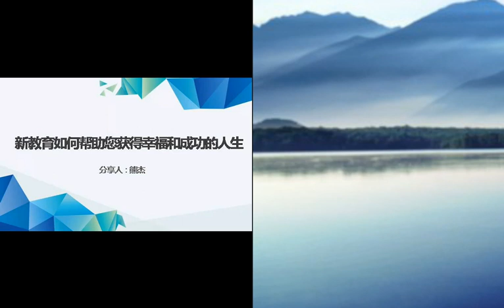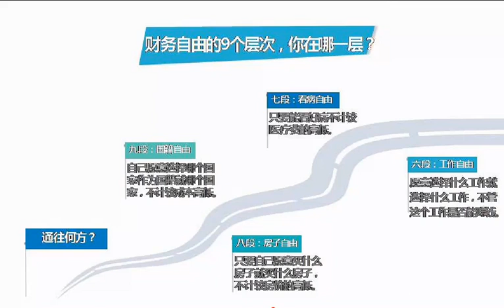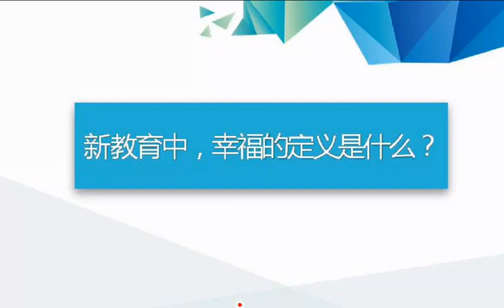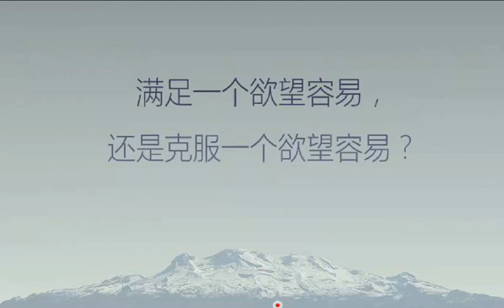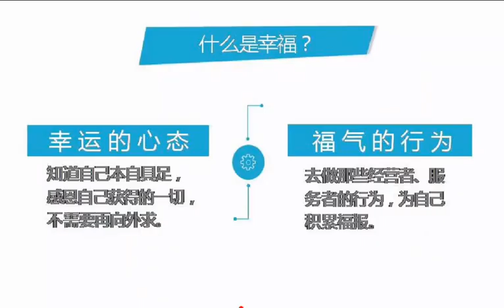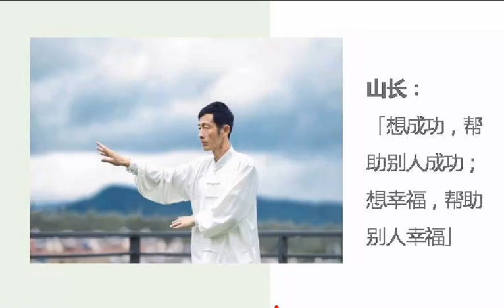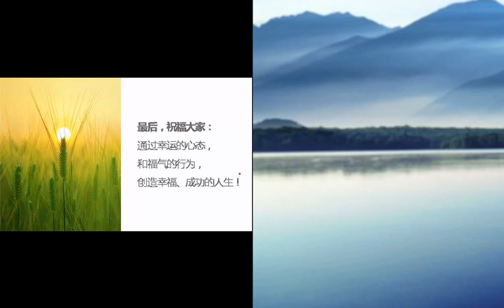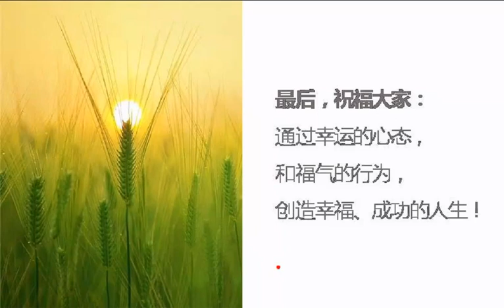清一新教育｜如何帮助您获得幸福和成功的人生｜分享者：深圳合一塾堂主——熊杰